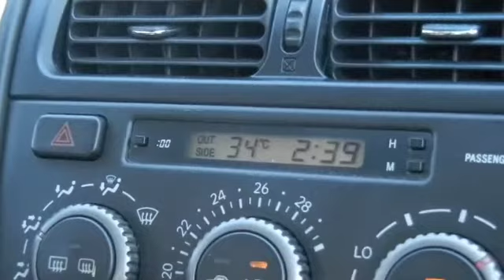Wonderland - Toronto Vlog #5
Toronto Vlog #5

Canada's Wonderland :)